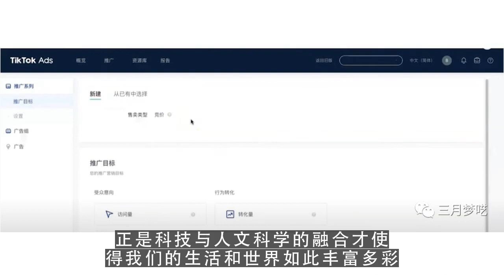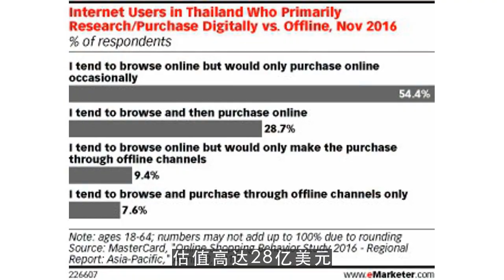油管创业,揭秘9位文科生创业天才：书法生乔布斯